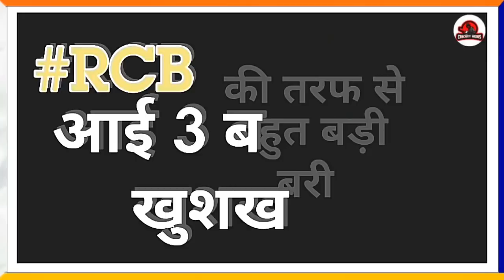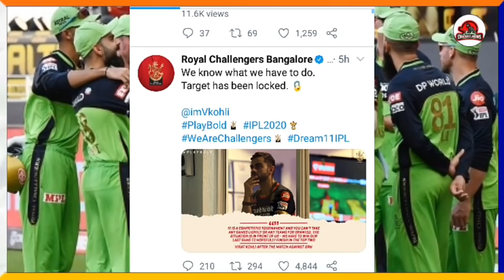IPL 2020 - 3 Biggest Good News For RCB | RCB Qualified For Playoff | RCB vs DC | V Kohli | IPLNEWS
Covered Topics ---
*) RCB PLAYING XI AGAINST DC